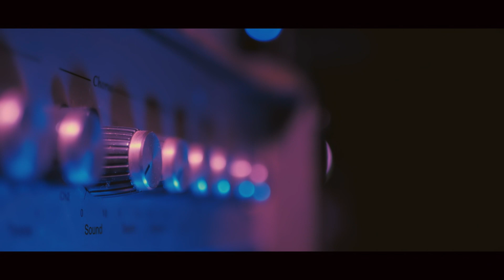Virtual Production] LIP J & YE LIM ‘ONGHEYA' M/V┃Korea Cultural Heritage Foundation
조선시대 수도인 한양의 상징인 ‘육조거리’에서부터 현재 서울의 상징인 ‘광화문 거리‘로 이어지기까지 과거와 현대를 아우르는 역사와 예술적 가치를 접목시킨 XR 미디어 컨텐츠입니다.
스트리트우먼파이터 출신 댄서 ‘립제이’와 유명 퓨전국악인 ‘최예림’이 출연하여 과거와 현재의 흥미로운 이야기를 신명나는 뮤직비디오 형식으로 구현하여 대중들에게 다가갑니다.
It is an XR media content that combines the history and artistic values from the past, Hanyang as the capital of the Joseon Dynasty, to the present, Seoul as Gwanghwamun Street.
Street Woman Fighter-turned-dancer “Lip J” and famous fusion Gugak singer “Choi Ye-rim” reach out to the public by embodying interesting historical stories in an exciting music video format.

'45cm'는 언리얼 엔진을 기반으로 다양한 콘텐츠를 제작하는 전문 프로덕션입니다.
주로 대형 가상 스튜디오와의 협업을 통한 영상 제작(광고, 뮤직비디오, 각종 디지털필름) 및 이와 관련된 초현실적인 배경 제작을 하고 있습니다. 뿐만 아니라, Full-3D 영상, 디지털트윈3D그래픽, PC/웹 기반 VR 영상, 영화/드라마 프리비즈, 애니메이션 등을 진행해왔습니다.
'45cm' is a production company that creates various contents based on Unreal Engine.
We are mainly producing videos (advertisements, music videos, digital films) and related surreal backgrounds through collaboration with large virtual studios. In addition, we have been working on full-3D video, digital twin 3D graphics, PC/web-based VR video, movie/drama previs, and animation.